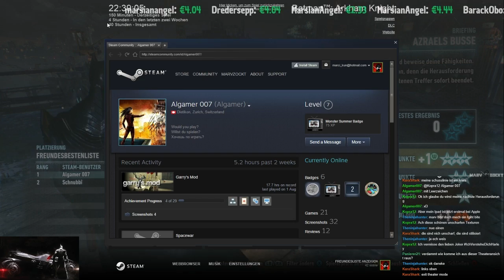Let's Play Batman Arkham Knight #98 - keine Zeit - Arkham Knight Deutsch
Lets Play Batman Arkham Knight German Walkthrough Gameplay
Missing Firemen Videos

Es ist wieder soweit! Batman stürzt sich in ein neues Abenteuer. Scarecrow hat ganz Gotham in Chaos und Verderben gestürzt und nur Batman stellt sich ihm und allen anderen Superschurken in den Weg.